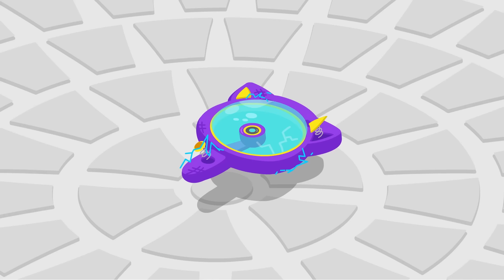Говорящий Том: Герои - Все серии подряд | Мультики 2021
Посмотрите и узнайте сами! И приготовьтесь узнать, что дружба — это суперспособность!

Узнайте о нас подробнее в наших супервесёлых играх!